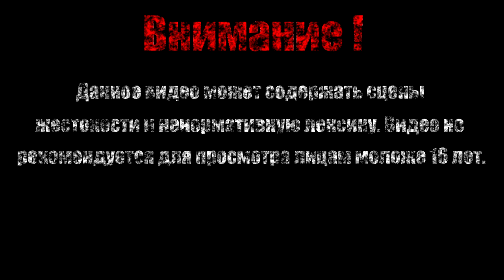Встреча с Патрицией Таннис 【Borderlands】#15